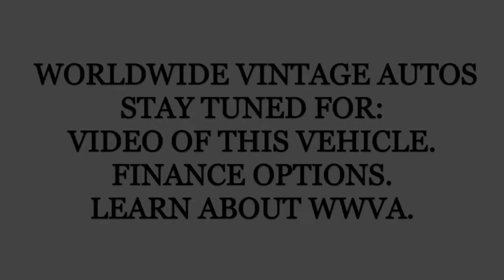1992 FORD BRONCO